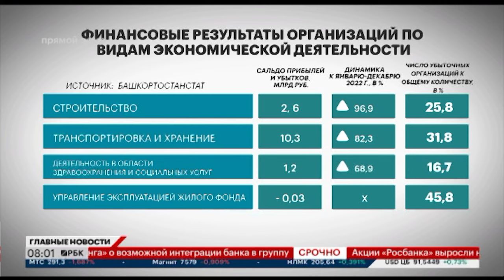Новости 15.03.2024 08:00